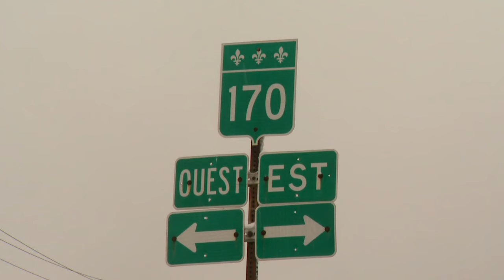Une ferme laitière mise en péril par le prolongement de l’autoroute 70 - reportage